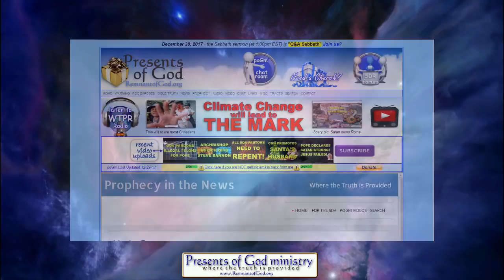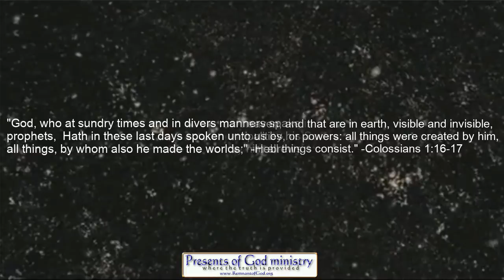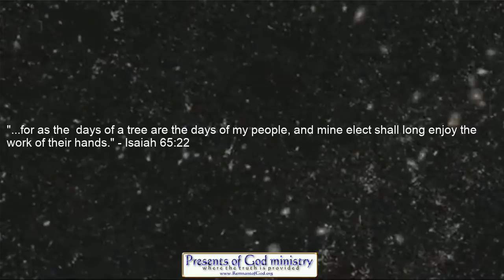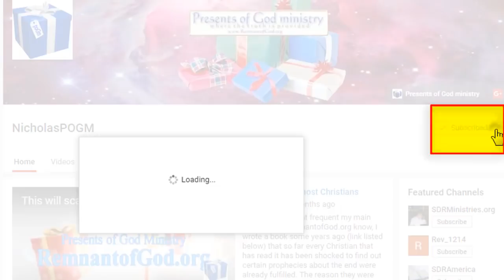He is Creator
(see note below)

Just looking up to the Heavens makes it easy to see He is Creator. But when you have a chance to look deeper to see a small section of the night sky never seen before that is literally filled with hundreds of thousands of galaxies, you can see that He is an awesome God!

And to think this is a VERY SMALL fraction of the night sky! WOW!

All links to the videos and articles mentioned in video are in today's poGm blog entry

NOTE:
FOR SOME REASON: Flat Earth Theists have been posting strange videos and bad science and even bold faced lies on this video. Check out this video I made some time ago that PROVES the earth is not flat ...

That video also links out the a page on my site that exposes the flat earth in detail.